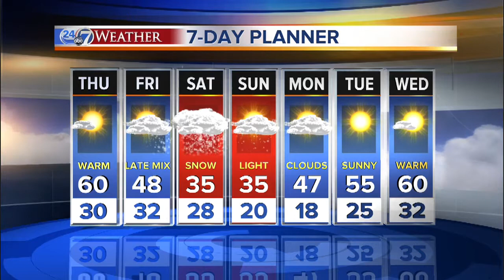Warm today, snow by Saturday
3/6/13 - 5pm - Today feels like Spring, but Mike Nelson says more Winter is coming!